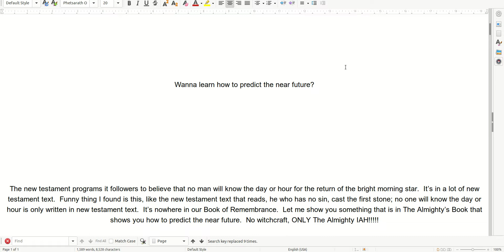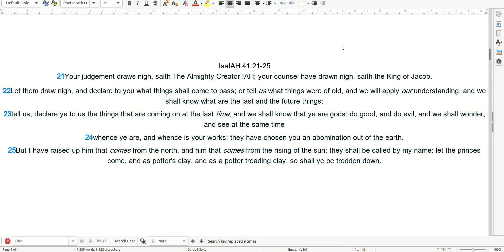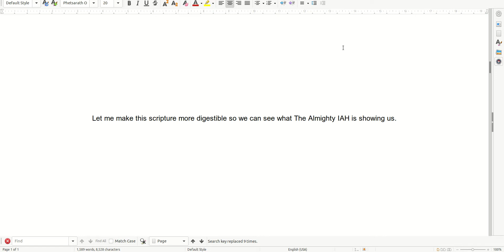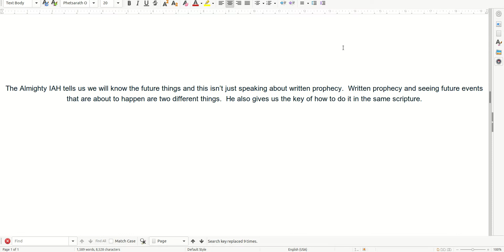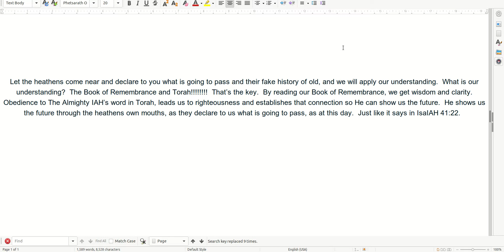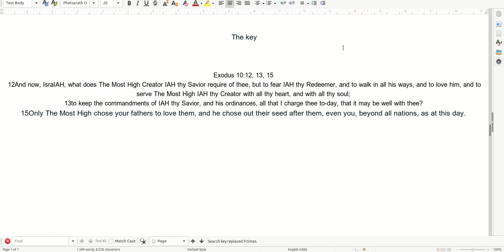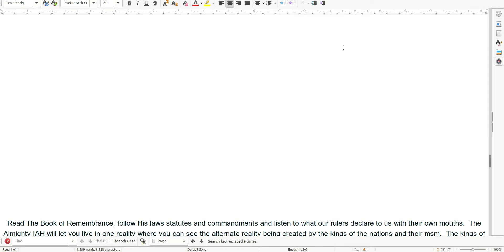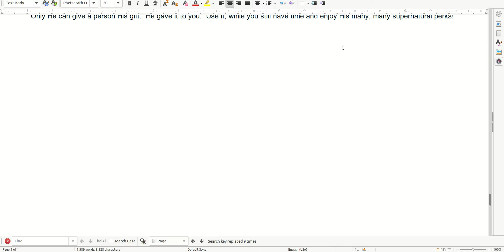Wanna learn how to predict the near future? The instructions are ONLY in The Old Testament!!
The Almighty IAH tells us we will know the future things and this isn’t just speaking about written prophecy. Written prophecy and seeing future events that are about to happen, are two different things. He gives us the ability to predict the near future, as it pours out of the mouths of the rulers of the nations, like it reads in scripture. He also gives us the key of how to do it in the same scripture. Wanna know another surprise? Predicting the near future doesn't include jesus in any way, shape or form. You get this good, supernatural stuff ONLY, ONLY ONLY ONLY ONLY ONLY ONLY ONLY ONLY ONLY ONLY ONLY ONLY ONLY ONLY ONLY ONLY ONLY ONLY ONLY ONLY ONLY ONLY ONLY ONLY from The Almighty IAH and His Book of Remembrance!

Praise ONLY The Most High IAH, Creator of Abraam, Isaac and Yacob!